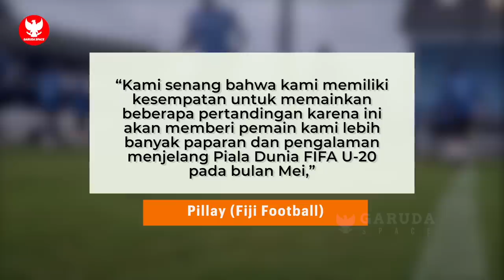TIMNAS U20 MAKIN JADI! Tiba2 kabar baik datang jelang lawan Fiji~STY cetak bintang Pelatih Jepang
BERITA BOLA TERBARU DAN TERUPDATE DARI GARUDA SPACE - Berita Bola Hari Rabu, 15 Februari 2023 : TIMNAS U20 MAKIN JADI! Tiba2 kabar baik datang jelang lawan Fiji~STY cetak bintang Pelatih Jepang